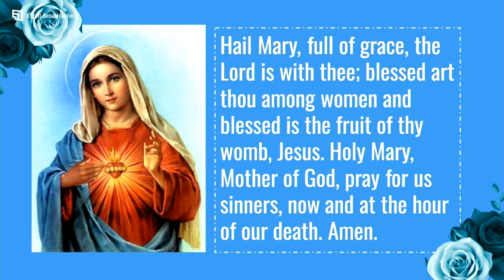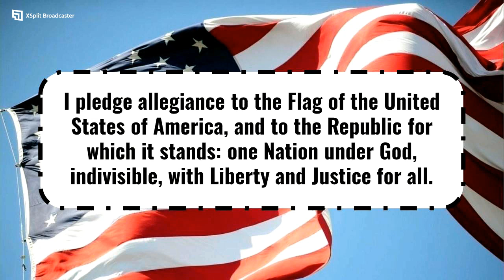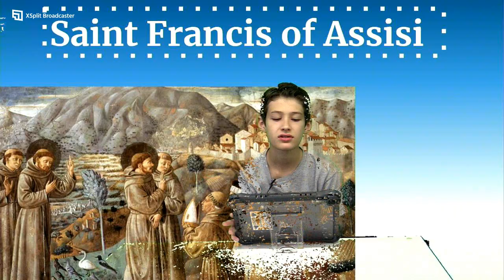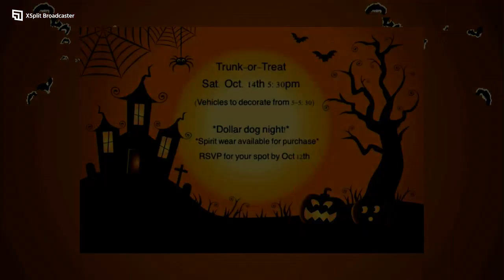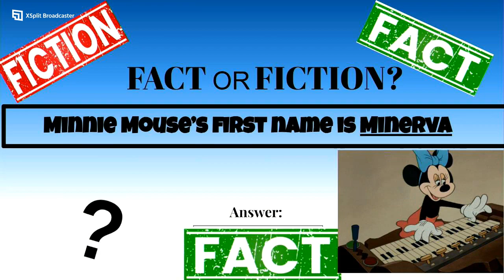Viking AM 10/4/2023